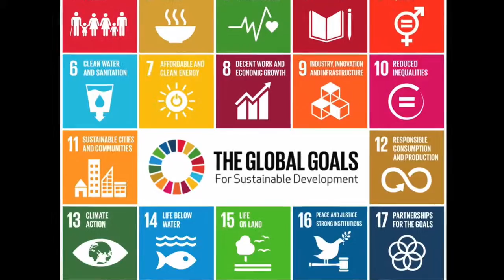SDG4 QUALITY EDUCATION – Scott Gegenheimer, Zain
Sound bite on SDG4 from Broadband Commission from Sustainable Development Commissioner, SCOTT GEGENHEIMER, Group CEO, Mobile Telecommunications Company KSCP (Zain).